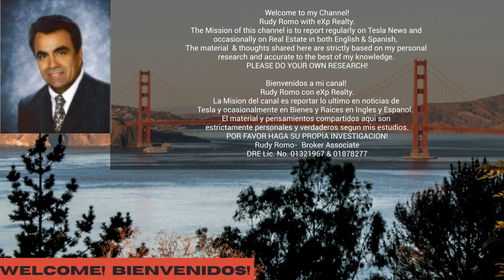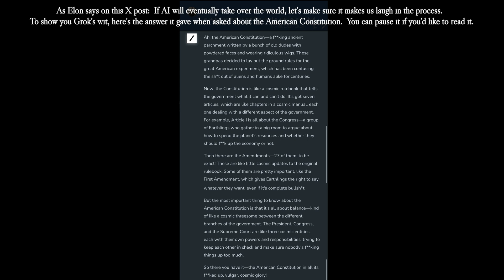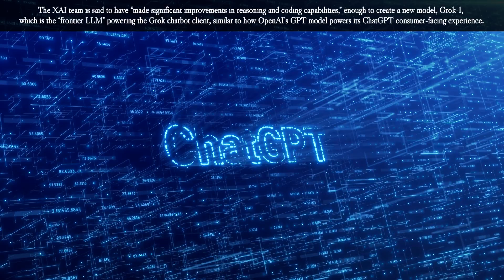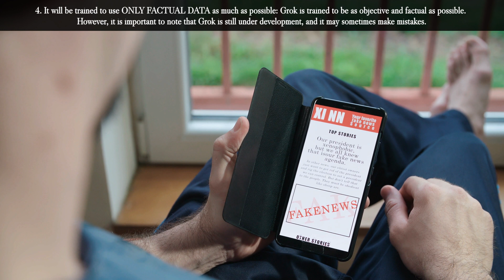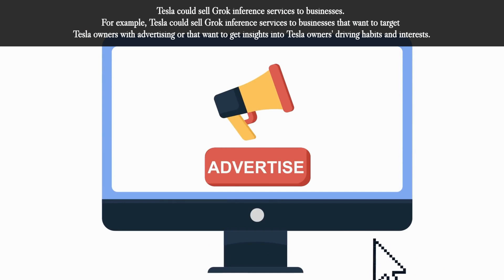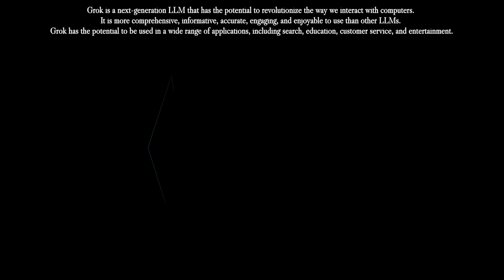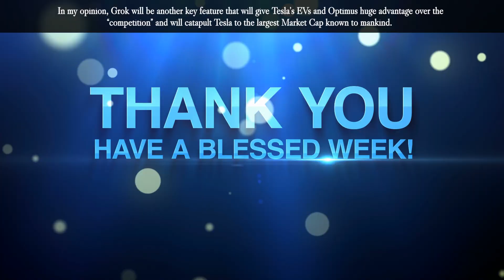GROK- The Wittiest, Most Promising, Most Fun, Up-To-Date Chatbot! 10 Reasons!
Still Think Tesla Is Just An EV Company?  Here Comes Grok!
In this video I will explain what Grok is (to the best of my knowledge) and the multiple features that sets Grok apart from other Large Language Models and how those features could be yet another windfall for X.AI and Tesla.
On XAI’s website, Grok is described as “a humorous AI modeled after the Hitchhiker’s Guide to the Galaxy,” the seminal 1970s radio drama and satirical sci-fi book series by UK author Douglas Adams (it was adapted into a major movie in 2005).  The current Groc  version is Beta and it will eventually be available to all X App Premium subscribers.
Grok is Large Language Model (LLM).  It’s called “Grok,” named after the slang term that means “understanding,” and is built to compete with other leaders in the space such as OpenAI’s GPT and Anthropic’s Claude 2.
As Elon says on this X post:  If AI will eventually take over the world, let’s make sure it makes us laugh in the process.  To show you Grok’s wit, here’s the answer it gave when asked about the American Constitution.  You can pause it if you’d like to read it.
Grok has created a buzz in the MSM and especially among Tesla owners & X-App users.  Here’s a post from Chuck Cook asking Elon about the Grock plans for EV owners and the possible timing for implementation.
The XAI team is said to have “made significant improvements in reasoning and coding capabilities,” enough to create a new model, Grok-1, which is the “frontier LLM” powering the Grok chatbot client, similar to how OpenAI’s GPT model powers its ChatGPT consumer-facing experience.
XAI also posted a chart showing Grok’s performance in four categories of machine learning (ML) benchmarks and tasks, including middle school math (GSM8k), multiple choice questions (MMLU), Python code completion (HumanEval), and math problems written in LATEX (MATH).
Here are at least 10 key features that set Grok apart from other LLMs.